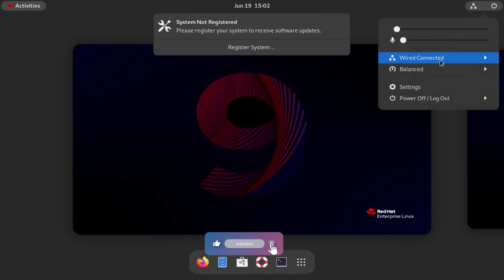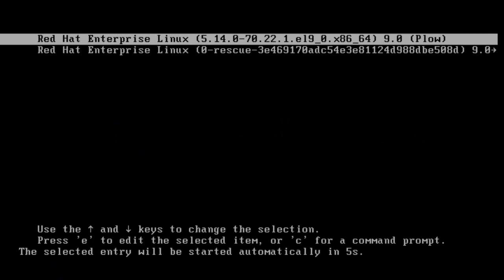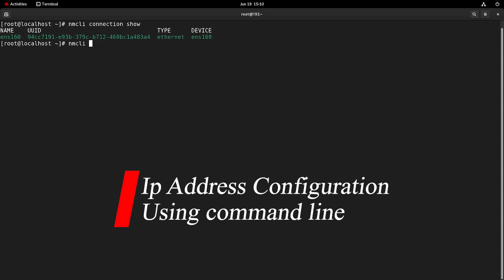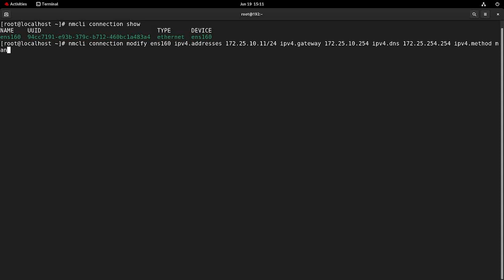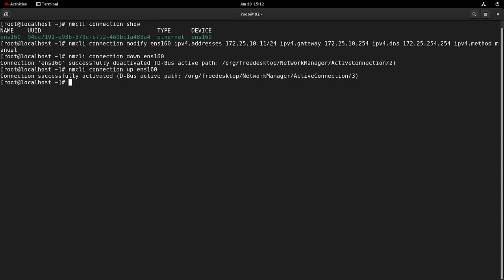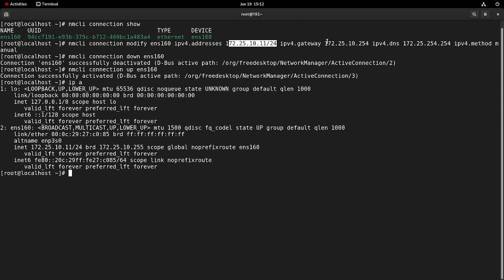how to configure IP address in linux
In this video you can learn how to configure IP address in linux.